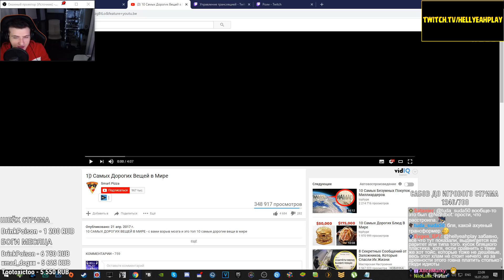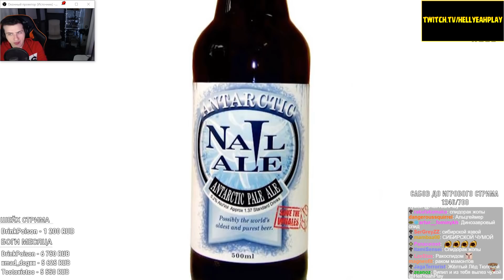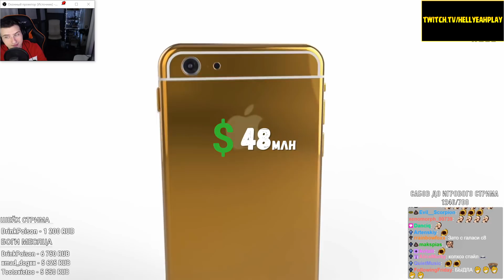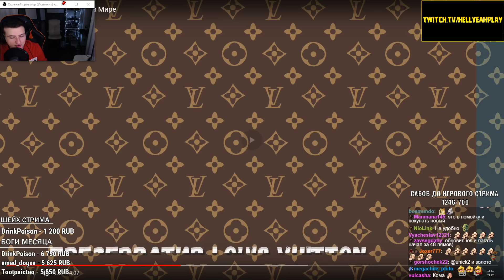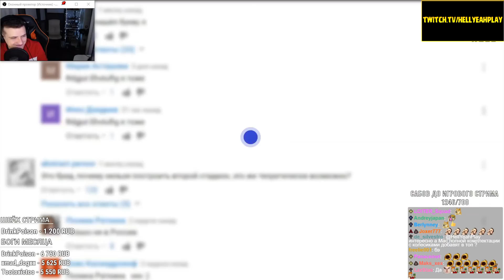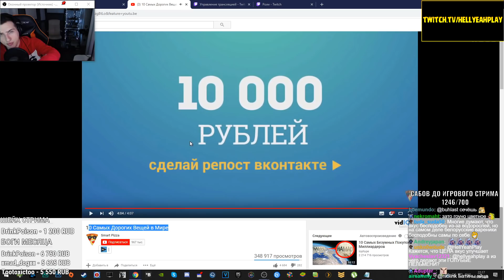Hellyeahplay смотрит: 10 Самых Дорогих Вещей в Мире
Видео с канала - Smart Pizza